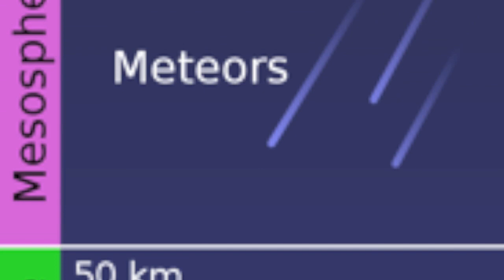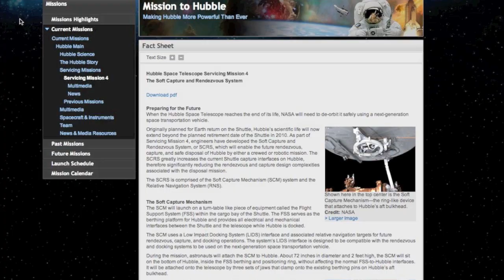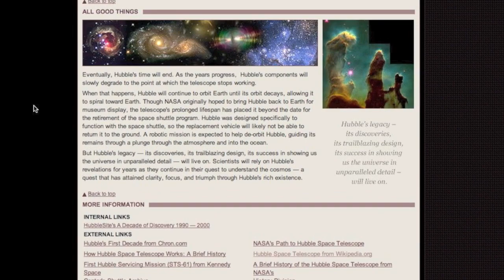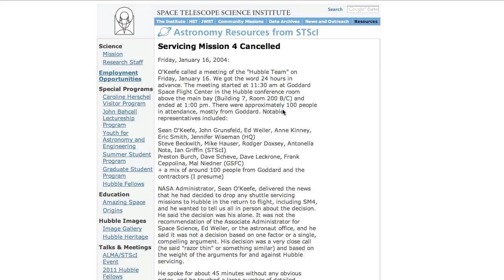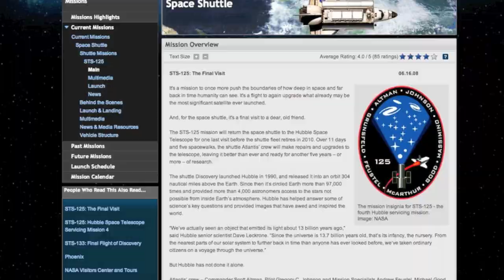How the Hubble Space Telescope Will Die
Please check out the new/improved You will (eventually) be able to download all of my vids there.

Sometime in 2024 the Hubble Space Telescope will die unless we can figure out a way to capture it and bring it down.  This video outlines the problem.